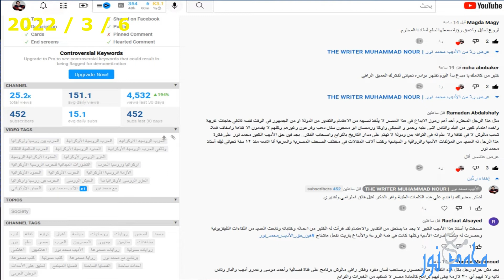الأديب محمد نور | رسالة هامة جداً للمتابعين خاصة مستخدمي اليوتيوب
هذه الرسالة مهمة جداً لكل المتابعين وبخاصة مستخدمي ومتابعي اليوتيوب

صفحة القناة الرسمية للأديب/ محمد نور على الفيس بوك